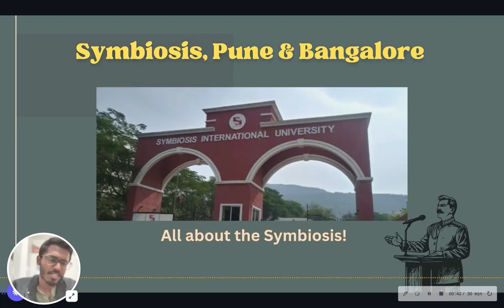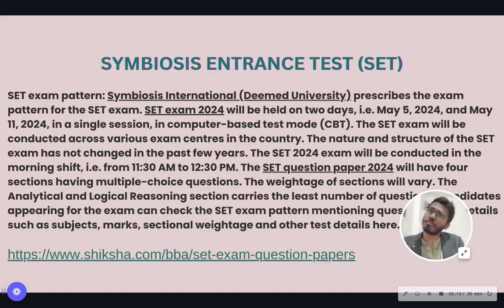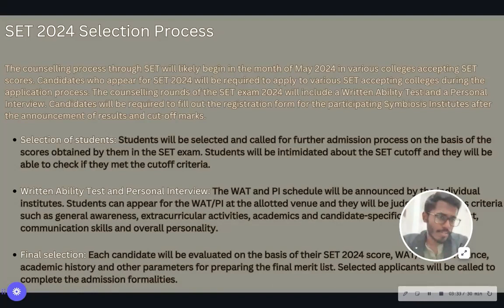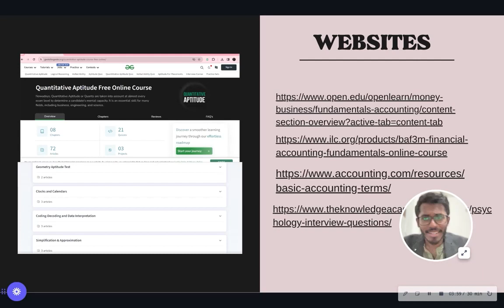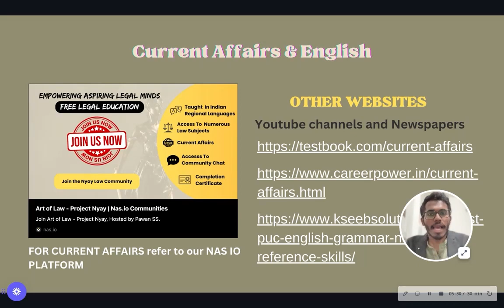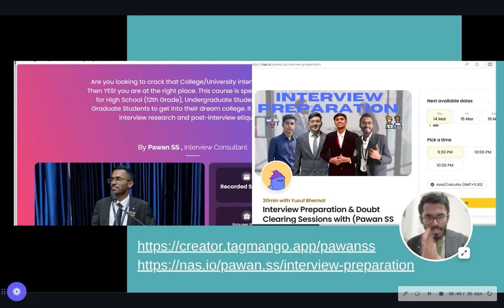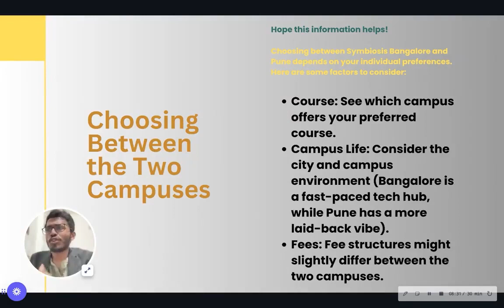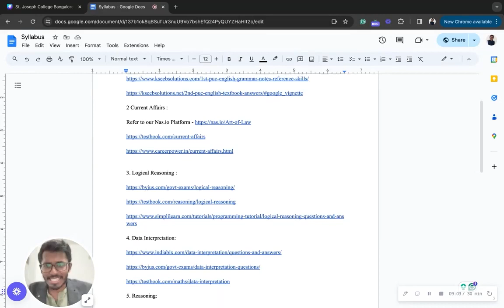Symbiosis University: Interview & WAT & SET Entrance Test | PAWAN SS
The link to Interview Preparation & Doubt Clearing 1 to 1 Seasons

👉🏻Mastering the University Interview: A Complete Guide from Start to Finish!
Are you looking to crack that College/University interview process?

👉🏻The link to Interview Preparation & Doubt Clearing One to One Seasons-

👉🏻Link to my Book on Ace Your University Interview: From Beginner to Expert-Level Preparation